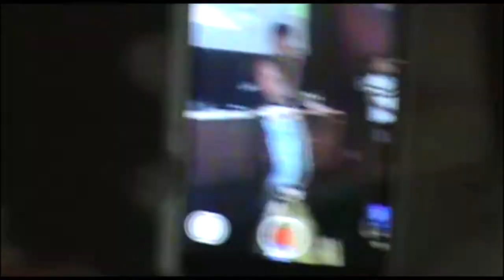LIVE LIL TJAY CONCERT VIDEO NOESCAPE tour - Vancouver 2019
lil Tjay first time in Canada🍁 LIVE CONCERT RECAP🎶🎶🎶

Venue
881 Graneville
Vancouver, British Columbia V6Z1K7